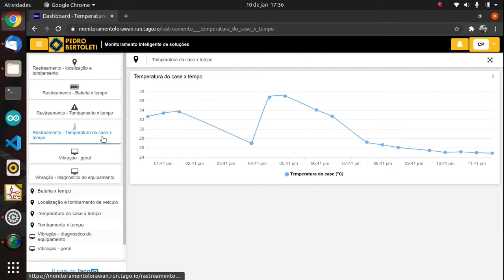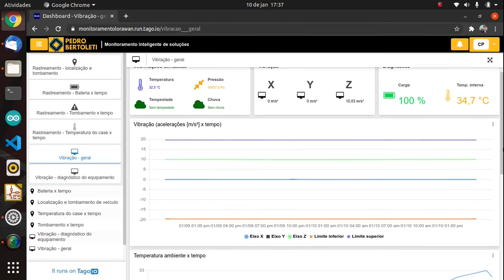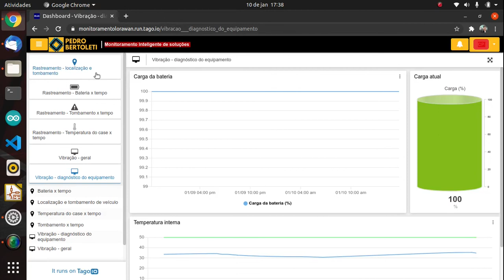Como monitorar quantos dispositivos IoT desejar, a partir de um só site ou aplicação web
Que tal monitorar quantos dispositivos IoT desejar, a partir de um só site ou aplicação web?

Quem acha que isso é algo muito complexo, saiba que esse tipo de coisa é perfeitamente (e facilmente) possível utilizando o Tago Run, recurso da plataforma IoT TagoIO.

Neste vídeo, mostro um exemplo de monitoramento de dois dispositivos LoRaWAN distintos: um rastreador veicular e um monitor de vibração e condições climáticas. Estes são monitorados a partir de um só site / aplicação web, o que pode ser tranquilamente estendido a quantos dispositivos desejar. Isso significa que complexas operações envolvendo N dispositivos IoT em nível global podem ser monitoradas num só lugar, de forma esteticamente agradável, simples e fácil.

E você, sabia que isso era possível de faer de maneira tão simples? Tem uma operação no que isso se aplica? Comenta aí!